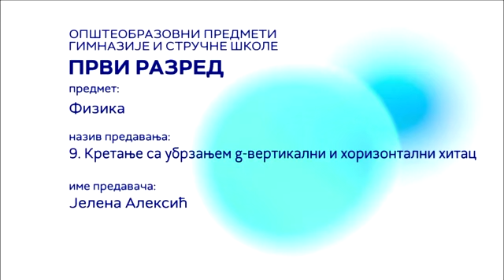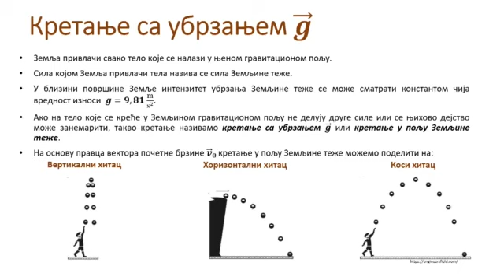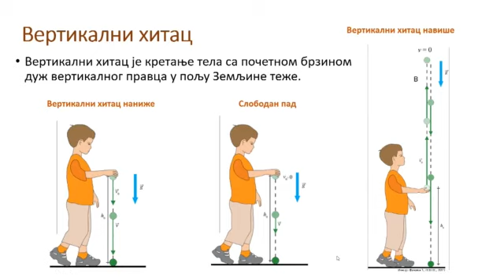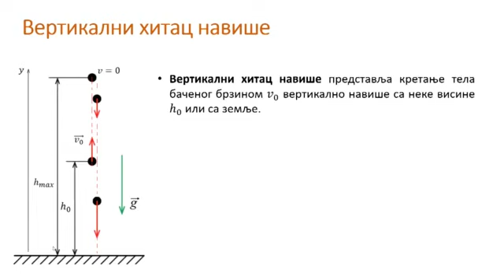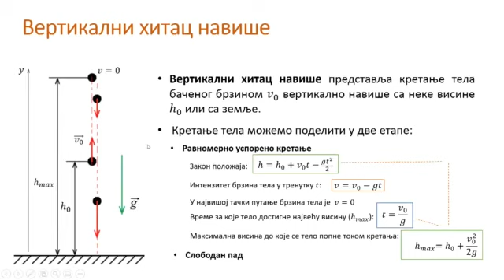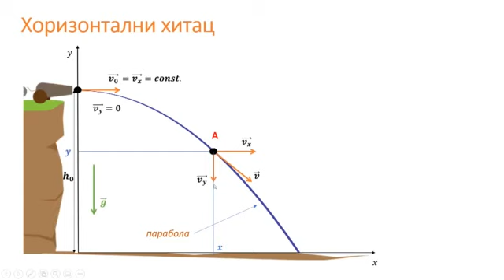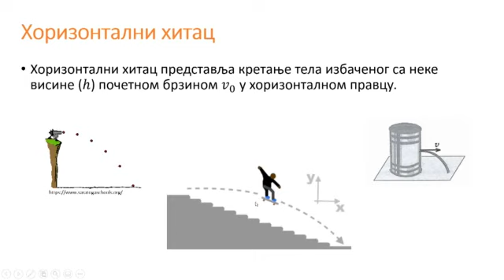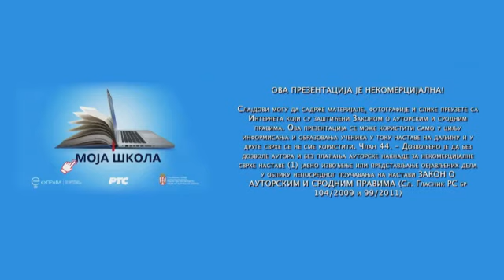SŠ I - Fizika, 9. čas – Kretanje sa ubrzanje "g". Vertikalni i horizontalni hitac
Predavanje iz fizike za I razred gimnazije ili srednje stručne škole, u realizaciji RTS-a

Predmet: FIZIKA
Razred: I
Čas broj: 9

Tema: Kretanje sa ubrzanje "g". Vertikalni i horizontalni hitac
Predavač: Jelena Aleksić

Предавање из физике за I разред гимназије или средње стручне школе, у реализацији РТС-а

Предмет: ФИЗИКА
Разред: I
Час број: 9

Тема: Кретање са убрзањем g. Вертикални и хоризонтални хитац
Предавач: Јелена Алексић